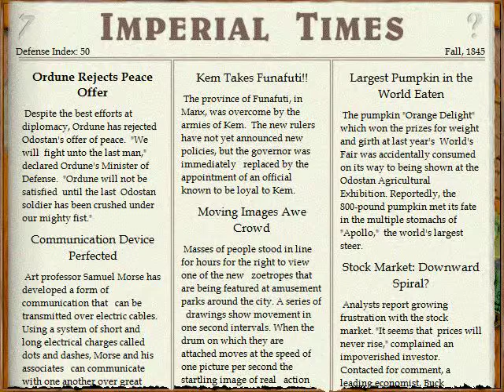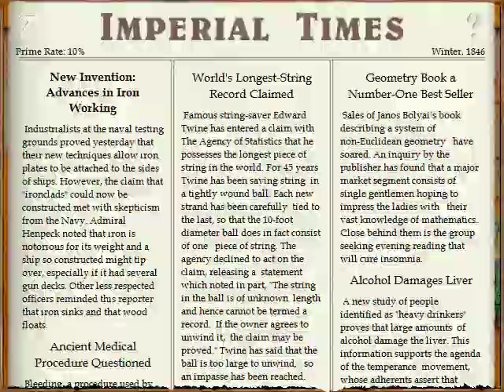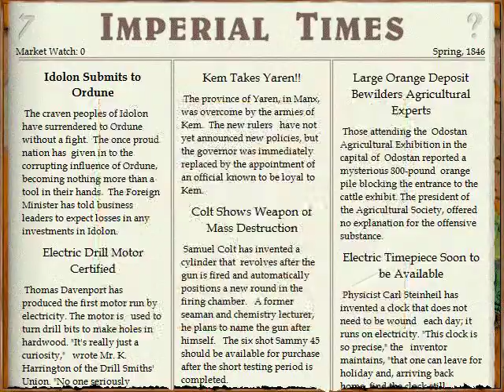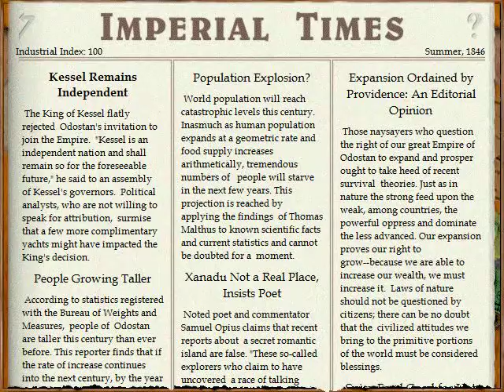Lets Play Imperialism - Nieder mit Ordune (deutsch) part024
Unsere Truppen beginnen mit der Eroberung des Nachbarkontinents. Ordune wird all seiner Ressourcen beraubt.